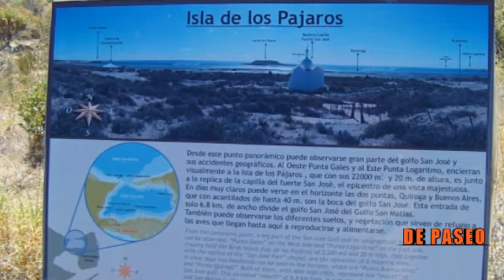PENINSULA VALDES Como es??- BALLENAS ,FOCAS ,ORCAS y mas en la Patagonia ARGENTINA- De Paseo!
Una reserva natural donde se encuentra una abundante fauna marina en la Patagonia Argentina.Peninsula valdes que hay para ver, De Paseo